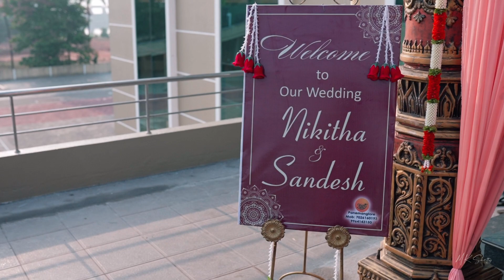GSB Wedding Highlight| Nikki X Sandy| Buntara Bhavana| Mangalore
Presenting you all the most beautiful couple.